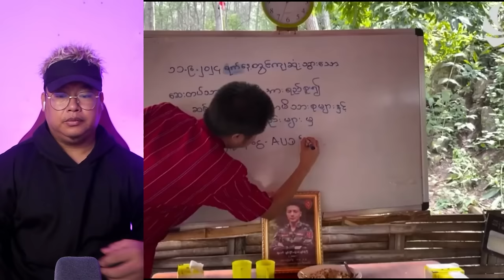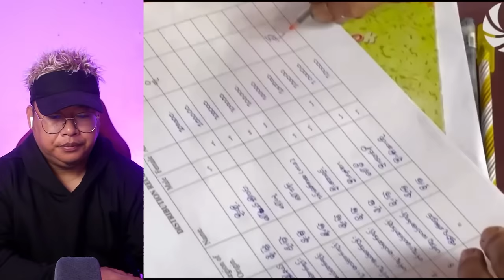စက်တင်ဘာလ(၁၈) ရက် ညပိုင်းသတင်းများ